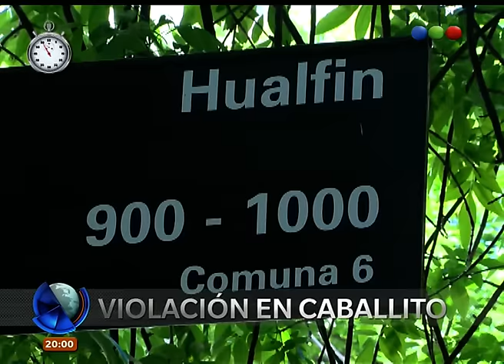Minuto RSS - Telefe Noticias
Las noticias más importantes del día resumidas en un minuto. Alerta en Caballito por un violador suelto, muerto por gripe B y el precio de la harina, entre otros temas. Informate con Minuto RSS. Seguinos de lunes a viernes a las 21 por nuestro canal en YouTube.